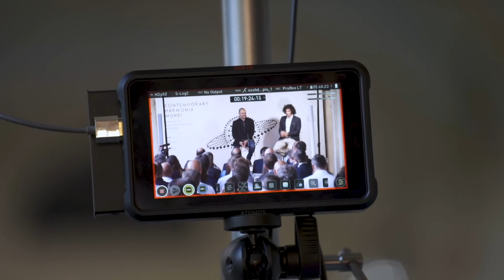Fragilità della Matematica - Fabio Ferrari @ Contemporary Harmonia Mundi, 13/09 Modena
Il nostro CEO Fabio Ferrari introduce e spiega gli ingredienti fondamentali che hanno dato vita al Manifesto della Razionalità Sensibile. Ecco il suo speech:

“Intanto grazie e benvenuti in Energy Way! Mi fa molto piacere avere così tante persone nel nostro convento. Una piccola introduzione per spiegare il perché di questo manifesto. Qualche mese fa ero a Milano e mentre ero nel tram, ad un certo punto ho detto caspita, ma perché succedono queste cose! Allora ho un po' messo in fila alcuni aspetti.  Perché pochi minuti prima ero stato per lavoro in un ristorante a mangiare e mentre entravo un signore si alza, che non mi ricordavo neanche chi fosse, e mi dice “ciao Fabio”, mi abbraccia e tutto. Dopo un po' capisco che è una persona molto importante di un vertice di una banca molto importante e dopo un po' che parliamo m i dice: “senti, ma cosa può studiare mio figlio?!” wow. Poi ho iniziato a pensare ad altri elementi, cioè, quando i nostri ragazzi vanno a presentare dei progetti a dei clienti, clienti molto importanti, progetti che possono essere anche molto impattanti sul loro business. Vedo dei ragazzi giovanissimi di 28-30 anni, che con tanto entusiasmo vanno a presentare i loro progetti e vengono ascoltati da dirigenti di aziende con grande attenzione. Anche questo è un altro elemento che mi ha stupito, che è inusuale, vedere dei ragazzi da Modena in convento che casomai arrivano a Milano e presentano davanti a grandi aziende dei loro progetti di matematica. Quindi tanti ingredienti apparentemente anomali. E così, quindi, tanti consigli che ci chiedono anche sul loro business e mi sono iniziato a fare delle domande: come mai, questa forse davvero è la nostra peculiarità che ci viene riconosciuta, quindi essere una sorta di traduttore di un mondo molto tecnico che oggi sta esplodendo a delle persone molto attente e molto curiose che hanno voglia di rinnovare e noi abbiamo forse questa funzione di essere dei traduttori. E poi allora, quando ho pensato con i ragazzi del team ad un manifesto, contemporaneamente mentre riflettevo sul manifesto che è iper-inflazionato oggi il manifesto. I manifesti li fanno le Big Tech, che poi li rinnegano il giorno dopo, li fanno le case di moda francesi, li stanno facendo tutti, veramente come un nuovo tormentone della mission estiva di tante aziende. Però, la voglia di andare avanti è nata molto quando Luca è stato ingaggiato per ascoltare la voce del team, quindi per fare un manifesto che non nascesse calato dall'alto o freddo, ma nascesse dal dialogo con tutti i ragazzi del team. Man mano che Luca raccoglieva tutte le impressioni dei ragazzi e me le riportava, era molto emozionante perché usciva un uno stesso, diciamo così, elemento che tutti un po' riscontravamo, cioè l'empatia. Allora forse la differenza che ci può essere in un nostro manifesto rispetto ad altri è l'aspetto dell'empatia, cioè l'empatia quindi, oltre ad essere un valore quasi etico, ormai da questo punto di vista, è anche un valore legato all'istruzione, alla contaminazione di sapere.

Allora ho visto proprio questa peculiarità e da lì è nata la voglia di continuare sempre di più con Luca e sempre di più con l'ascolto verso tutte le voci del team, nel costruire un puzzle di tutti i punti di vista. Però ecco tutti questi ingredienti, alla fine, uscivano in un racconto comune e sono stati sintetizzati ad un livello molto aulico, anche troppo per me che non ci arrivo, nel nostro manifesto. La bellezza di questo manifesto parlando con i ragazzi, era che ognuno trovasse una parola che lo descrivesse e che quindi gli appartenesse, quindi, ritorniamo all'empatia che è un po' quel filo conduttore che secondo me è un po' la nostra peculiarità. Perché altrimenti non capisco perché vengano a cercarci a Modena certe aziende, o perché ci sono certi progetti all'estero. La nostra forza è proprio quella nel raccontarci, nel raccontare questi domini oggi molto complessi e apparentemente esclusivi, perché l'intelligenza artificiale sembra una cosa molto esclusiva un dominio solo per tecnici o nerd o per le big company del Tech.

E quindi sentirsi noi come uno degli n-elementi, un microbo che, conoscendo quel dominio inizia a raccontarlo con elementi grafici, con elementi discorsivi, con le voci di un team che raccoglie i sentimenti dei nostri clienti e anche grazie alla parte educational che abbiamo, abbiamo tantissime attività che facciamo nel mondo educational, quindi, ascoltando anche la voce dei ragazzi giovani abbiamo più o meno condensato tutto in questi 8 punti che hanno un filo conduttore: che è quello un po' della  fragilità umana, dell'incompletezza e fragilità umana, della fragilità della matematica perché oggi sembra una scienza perfetta, sembra che ci salvi ma la stessa matematica appoggia su delle basi, come ad esempio il teorema di godel ci dimostra, che sono fragili e quindi è una struttura su cui oggi facciamo affidamento e che lei stessa ha delle fondamenta molto fragili.